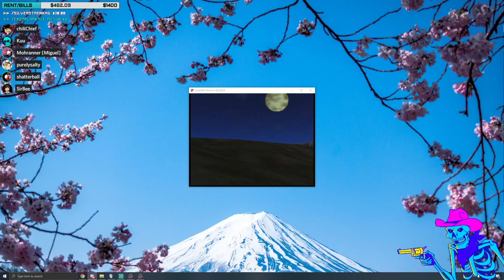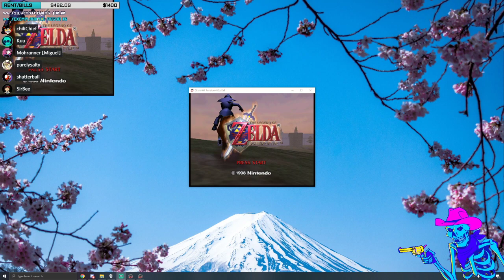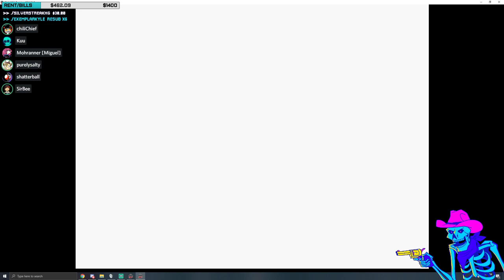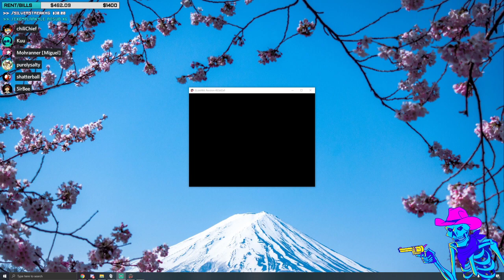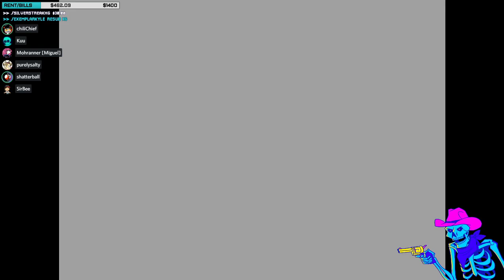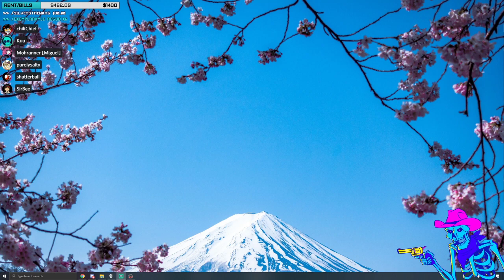OCARINA OF TIME CO-OP - look at all the feople (Stream VOD 6/21/20)